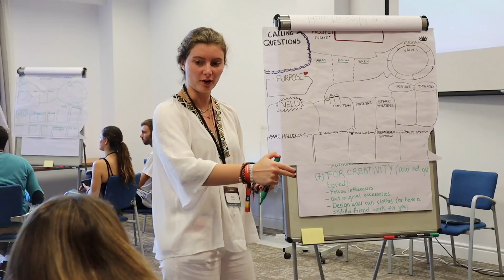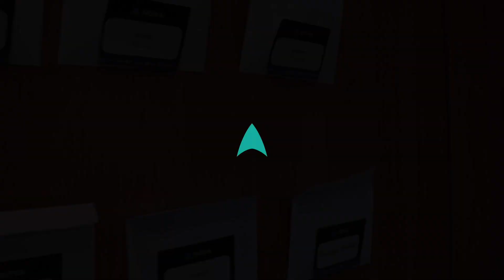The Nova Experience 2023 is here!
Join us for a once-in-a-lifetime experience on the breathtaking island of Mallorca, Spain, where some of the brightest minds from around the world will gather to tackle one of the most pressing challenges of our time.

The Nova Experience embodies all our values and brings together amazing individuals from different walks of life, we can't wait to give you more details.

For now, if you want to have early access, make sure to register and you will be the first to know all the details and be eligible for an early bird discount.

We are excited to see what kind of magic we can create together!